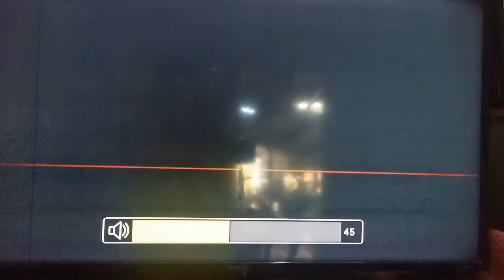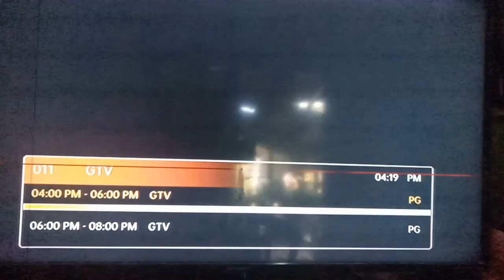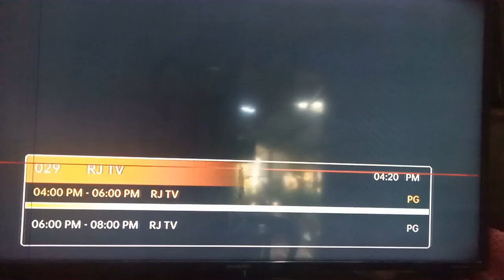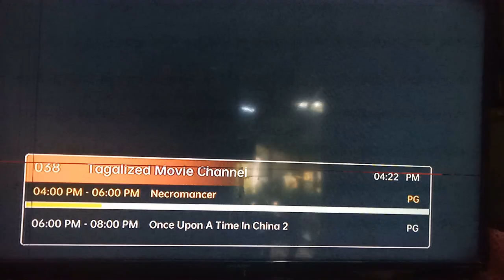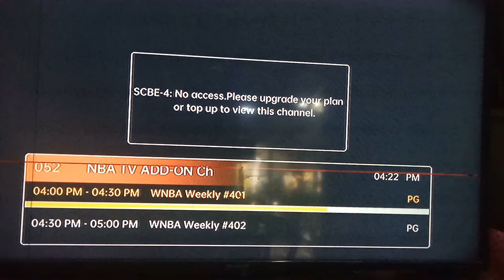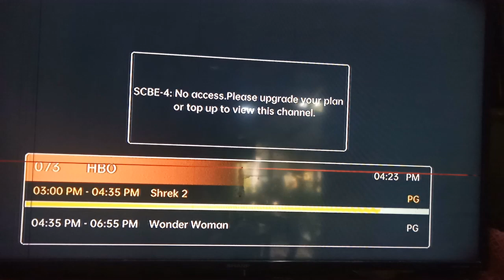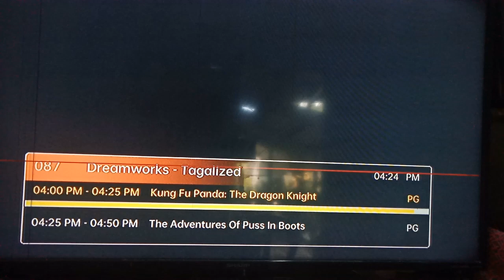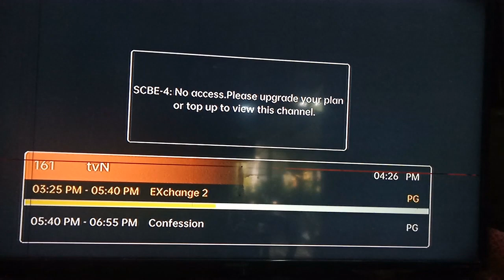SATLITE PLAN 199 CHANNEL LIST 2023/CHANNEL LIST SATLITE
PAANO MAGLOAD SA SATLITE 2023 SA MADALING PARAAN?

MURANG SATLITE BOX KO NABILI

satlite by new channel line up
satellite channel list and load 2023
channel list satlite 2023
channel list satlite
SATLITE CHANNEL LINE UP
SATLITE PLAN 299
SATLITE 299 LOAD
satellite channel list 2023
satlite channel 2023
SATLITE 199 LOAD
satlite load 199 channel list 2022,
how to load in satlite,
satlite 99 load channels,
how to load on satlite,
satlite load 299
PAANO MAG ALIGN NG SATELLITE DISH GAMIT ANG CELLPHONE 2022?
satlite digital tv box channels
HOW TO ALIGN SATELLITE DISH WITH ANDROID PHONE 2022?
satellite signal finder
paano i allign ang satellite dish 2022
PAANO MAG ALIGN NG SATLITE DISH GAMIT ANG CP?
SATELLITE FINDER 2022
how to align satlite dish 2022
realign dish using phone 2022
realign dish using phone
satlite no signal quality
satlite box no signal 2022
satlite box no signal
satlite box no power
realign satlight dish using phone 2022
koreasat
SATELLIGHT FINDER APPS
aligning dish network satlite 2022
satellite signal finder
SATELLITE FINDER 2022
How To Load Satlite 2023 The Easy Way!
satllite tv
load to satlite new update 2023
SATELLIGHT FINDER APPS
web loading tool 2023
web loading tool satlite update
web loading tool satlite  2023 update
new satellite box update
box,gcash load to,gcash load to satlite
satlite load,
satlite load using gcash,
unable to process satlite load,
how to load satlite on tpc,
how to load satlite on gcash,
satlite load promo,
satlite load problem,
satlite load paymaya,
satlite load unable to process,
satlite load on gcash
how to load satlite tv
satlite load registration
satlite register load,
how to register satlite load using gcash,
how to load satlite using smart retailer,
how to load satlite using retailer sim,
how to load satlite online,
how to load satlite using gcash new update,
load sa satlite,
how to load satlite using maya,
how to load satlite using paymaya latest,
how to load satlite using smart regular load,
how to load satlite using load manna,
satlite paano mag load
paano mag load ng satlite sa gcash
paano mag load sa satlite
paano mag load ng satlite sa tpc
paano mag load satlite,
satlite load not received,
satlite load nba,
satlite no load,
load ng satlite,
paano mag load ng satlite,
load satlite using shopee,
satlite load thru gcash,
satlite load 149,
satellite 100 load,
satlite 149 load,
satlite load 2023,
how to load satlite using tpc 2023,
how to load satlite using maya 2022,
how to load satlite using regular load 2023
satlite load 499,
how to load your satlite using gcash,
how to load satlite 499,
how to load satlite using website,
satlite load 99 channel list 2023,
satlite load 99,
how to load satlite 99 using gcash,
satlite load 299,
satlite load web,
satlite load tpc,
tpc satlite load,
satlite load to gcash
satlite load through gcash,
satlite web loading tool,
satlite number to load
satlite how to load,
satlite tingi load,
satlite load using globe,
how to load satlite via gcash
load satlite using regular load
how to unsubscribe satlite load
how to load satlite using gcash
how to load satlite using tpc
how to load satlite using gcash 2022
satlite load via gcash
satlite load via pasaload
how to load satlite using tnt regular load
how to load satlite using web loading
satlite load using paymaya
satellite load 99 channel list
how to load satlite using maya business,
pwede bang mag load ng satlite sa gcash
bakit hindi pumasok ang load sa satlite
how to load satlite tv box
how to load satlite using boxload
satlite load channel list
satlite 49 load channel list
how to load satlite cable using gcash
how to check satlite load balance
satlite load with nba channel
satellite cable load
satlite load 99 channel list 2022
how to load satlite cignal
how to load satlite cable
how to check satlite load
how to balance satlite load
how to load satlite box
satlite load using tpc
satlite load using gcash 2023
satlite load smart
satlite load not working
satlite load gcash,
satlite load 49
satlite hindi pumasok ang load